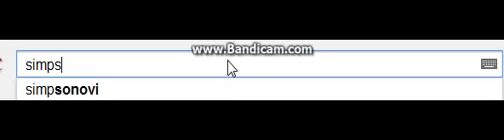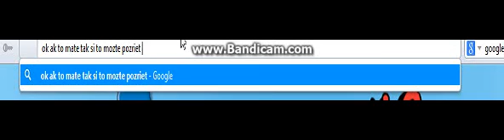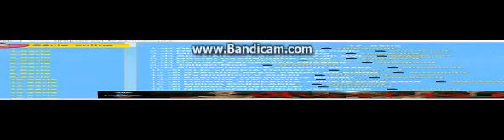Simpsonovci online jak ich pozerat?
prepacte za obrazovku to sa uz nikdy nestane!